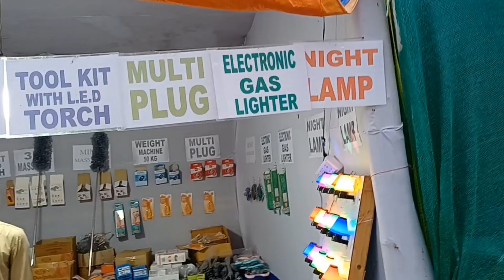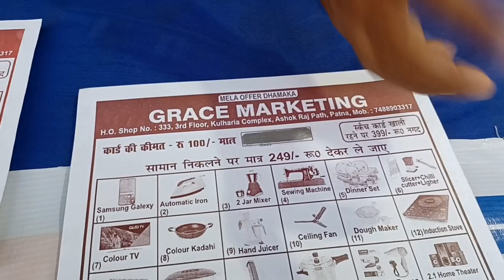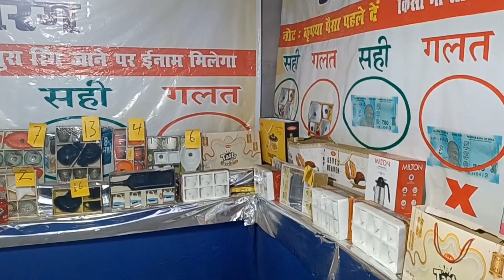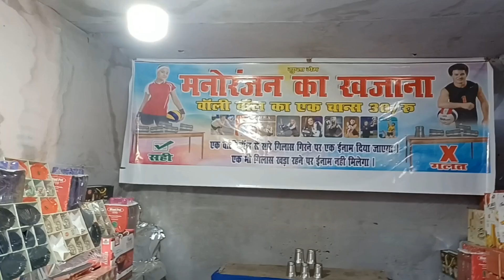डीजनीलैंड मेला मुजफ्फरपुर, Disneyland Muzaffarpur Bihar | Mela | Amgola Muzaffarpur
Muzaffarpur, Amgola, Aghoria Bazar, Disneyland Mela.